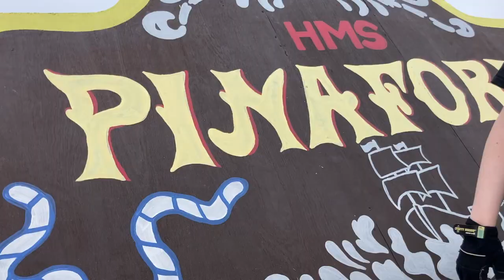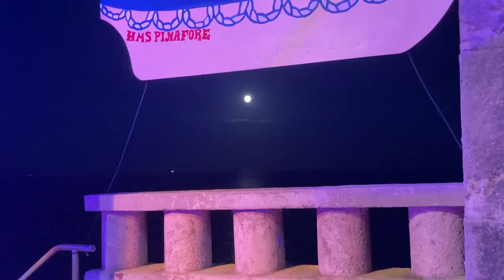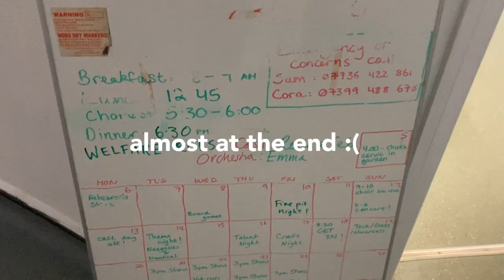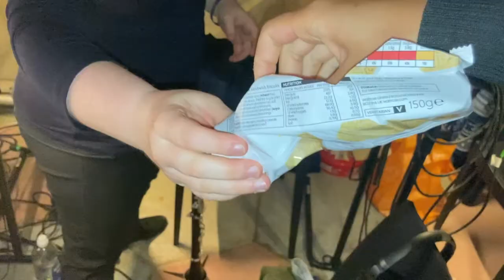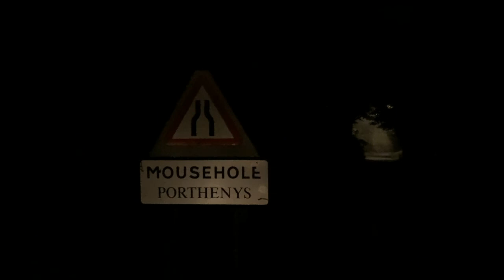hms pinafore 2021 // two weeks of music in cornwall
every september a bunch of students disappear to the tiny village of paul, cornwall, to do - what was that again? all sleep in one room on the floor for three weeks? get into victorian dress to sing and dance at a theatre on some rocks next to the sea? plus there's a live orchestra?

told from the perspective of the (not so) humble viola player, this vlog reveals the behind-the-scenes of the cambridge university gilbert & sullivan society's escapades in cornwall. after it was cancelled in 2020 due to rona, cug&s made a comeback this year performing hms pinafore, involving sailors, star-crossed lovers, stripping and cats of many tails. i had a lot of fun filming and making this video, and i hope that

i) if you weren't there, it gives you a better idea of what minack is about,
ii) if you were there, it brings back fun memories and wholesome moments, and
iii) if you sing, dance, play an instrument, cook, build things, do tech or like setting off fireworks, and get the chance - DO MINACK!!

music